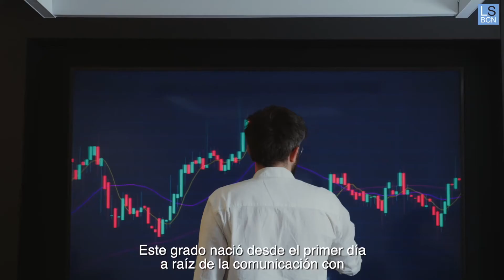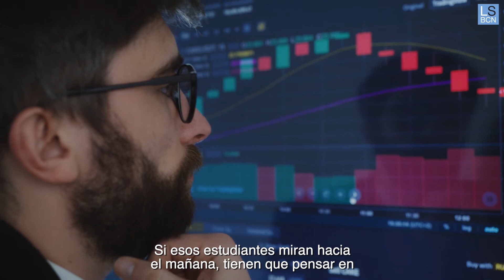Degree in Business Intelligence & Data Analytics | La Salle - URL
This innovative Degree in Business Intelligence & Data Analytics is designed with the experience of La Salle University in the fields of technology and business management, prepares students to find solutions to the most important problems of business and companies.